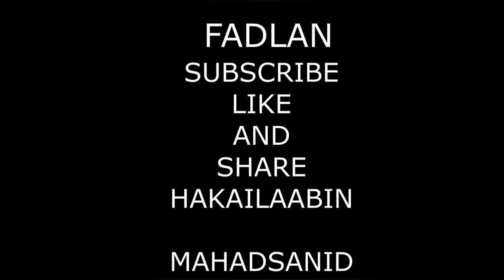Hambalyo Hambalyo Caawa Waxaan Gaarnay 5 Kun Subscribers Ah Mahadsanidiin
MAHADSANIDIIN